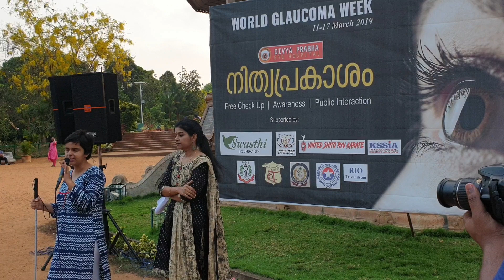Tiffany Brar speaking at Nithyaprakasam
Divya Prabha Eye Hospital is grateful for being part of this event made on a massive canvas by Swasthi Foundation. The event occupied the whole radio park with Zumba on the steps, Karate on the grounds and Magic show and meeting on the stage.

A event of such magnitude that brought home the message of importance of routine eye checkup even if you have good vision.

Charles GJ took the crowd into the world of Zumba dancing with his mesmerising steps.

Hansai Eighth Dan Vinod Kumar demonstrated Karate as a means of self protection.

Famous illusionist Rajamurthy captivated the audience with magic show.

Tiffany Brar spoke on the challenges faced by the blind and what they expect from the society.

Sri. Jyothis Chandran spoke on the challenges that life throws at you and how to overcome them.

Jacob Punnoose IPS inaugurated the meeting. Dr. Suseela Prabhakaran presided and Gopinath IPS delivered the Nithyaprakasam Oath. Dr. Devin Prabhakar gave a class on Glaucoma. Dr. Anupama welcomed the gathering and Adv. Dimple Mohan gave the vote of thanks. Dr. Kavitha Devin was the compere.

Gokul Govind read out the message from Hon. Minister Kadanapally Ramachandran.

Varghese and Madhu Ramanujan represented SN United Mission at the function.

Koshy helped mobilise crowd support for the events.

The event was executed to perfection by Ajith NV.

Heartfelt thanks to Abey George Sir for visualising and materialising the whole event.